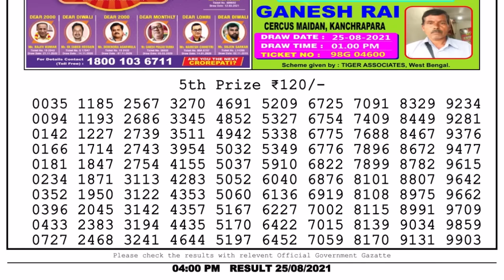Lottery Sambad Lottery Live 4pm 25.08.21 nagaland state lottery result